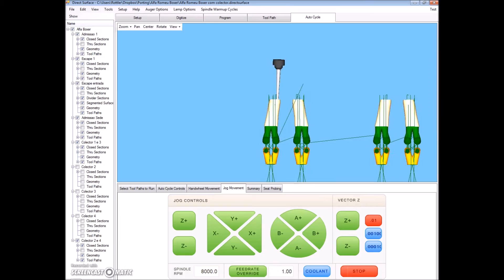Veicomer - Alfa Romeo Boxer 16v - Porting Head with manifold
Alfa Romeo Boxer 16v - Porting Head with manifold to get a perfect matching.

Work done with CNC Rottler P69